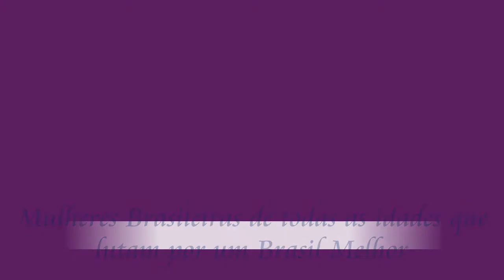DIA INTERNACIONAL DA MULHER. 08 DE MARÇO DE 2012. Homenagem à todas as Mulheres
DIA INTERNACIONAL DA MULHER. 08 DE MARÇO DE 2012. Homenagem à todas as Mulheres. Fotografias do Fotógrafo Paulo Resende e algumas fotografias da INTERNET